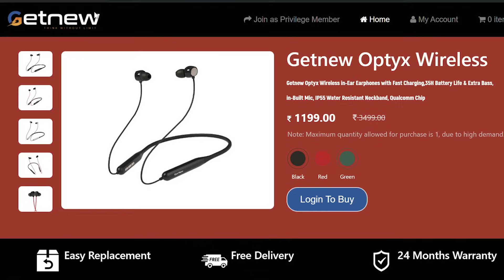Neckband with Qualcomm Aptx for ₹650!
"Looking for a budget-friendly neckband with premium sound quality? Check out this neckband featuring Qualcomm AptX for just ₹650! In this video, we review its audio performance, build quality, battery life, and overall value for money. Whether you're a music lover or need a reliable option for calls, this neckband could be the perfect fit for you. Watch now to see if it lives up to the hype!"

Note:- replacement warranty is for 3 months

Keep in mind. Warranty is not for 12 months. It is for 3 months.

Key features of getnew optyx

- Qualcomm Aptx-HD 🎶 🎵
- Smart magnetic 🧲 control
- 35hrs battery life 🔋
- present 3 Equalizer gaming, normal and bass boosted
- braided cable 🚡
- 10min charge 10hours playback ⏰
- CVC for calls 🤙
- IP55 🧾
- seemless dual device connectivity